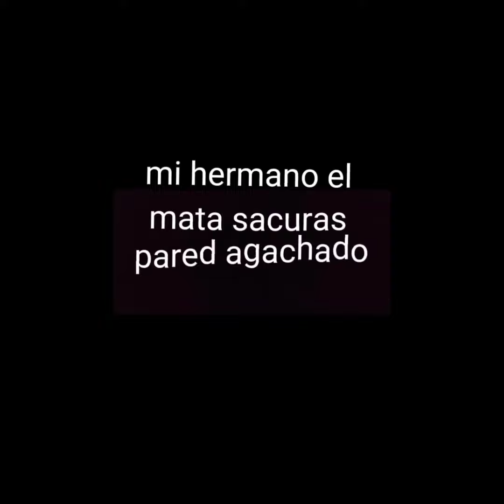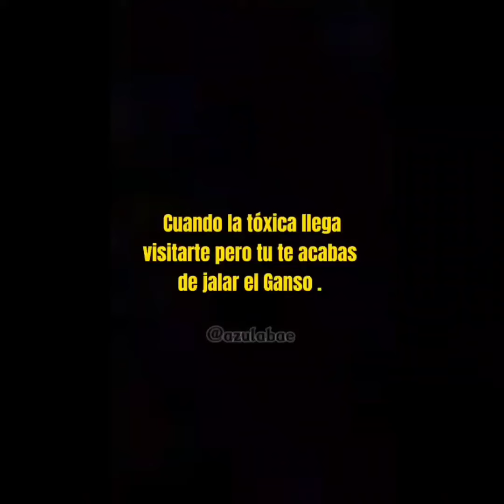Cuando tu amigo deja encendido el micrófono 😂🤡